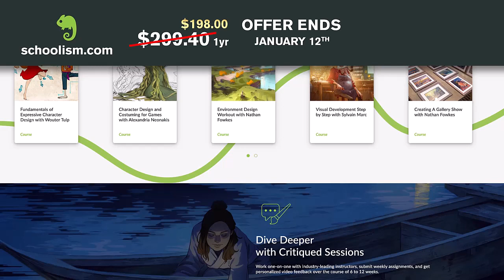Expectations | Tip of the Day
Expectations getting in the way of being your true self? Try out this tip of the day.

✅ Speed Sketching Animals with Bobby Chiu
✅ Fundamentals of Expressive Character Design with Wouter Tulp
✅ Character Design & Costuming for Games with Alexandria Neonakis
✅ Visual Development Step by Step with Sylvain Marc
✅ Environment Design Workout with Nathan Fowkes
✅ Creating a Gallery Show with Nathan Fowkes
✅ Storyboarding for Feature Animation with Alessandra Sorrentino
...and more!